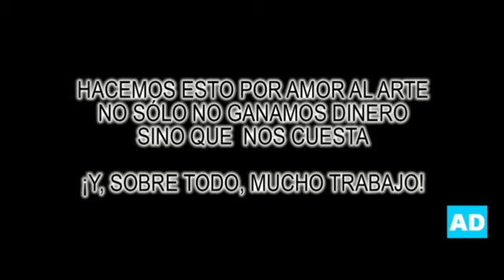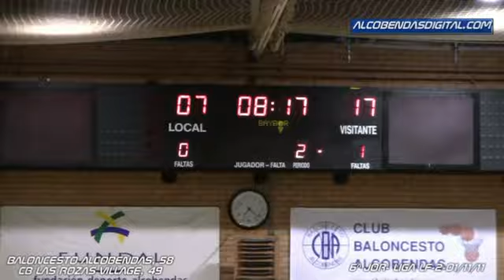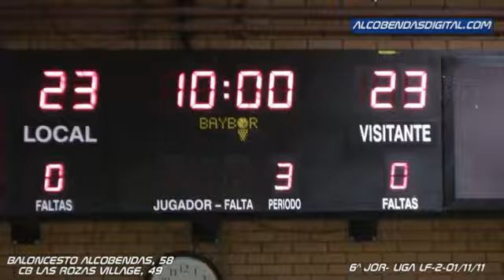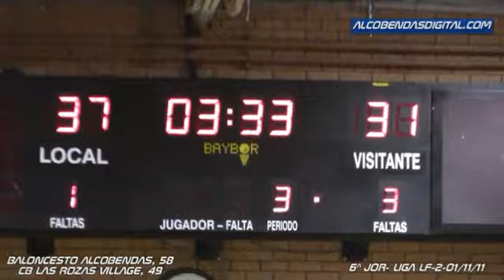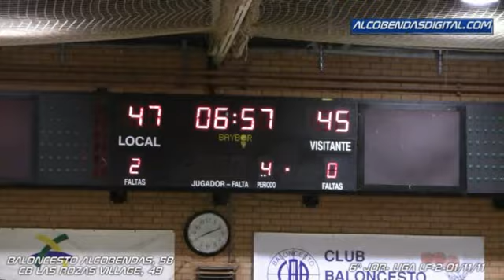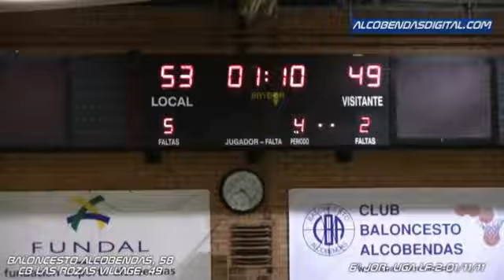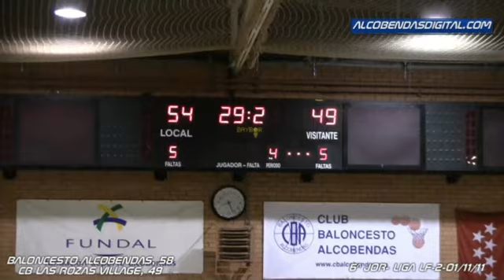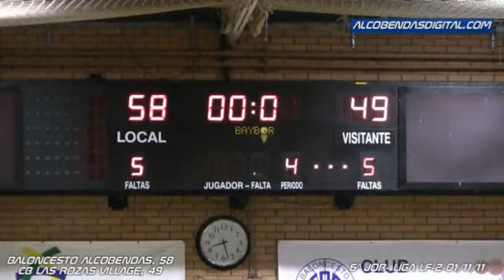Baloncesto Alcobendas - CB Las Rozas-Village 58-49 - Liga Femenina 2 - LF-2 - alcobendasdigital.com